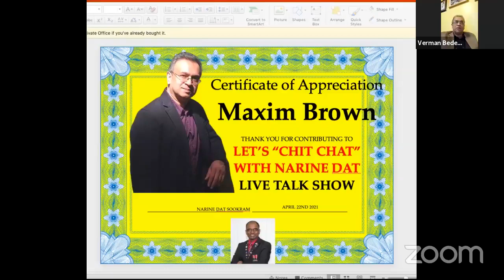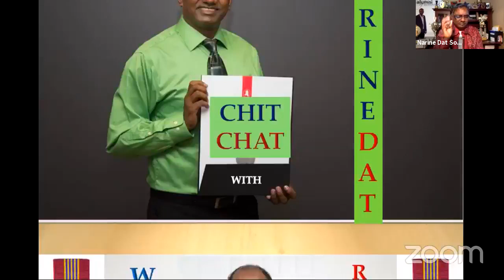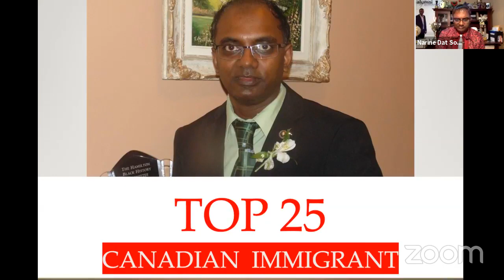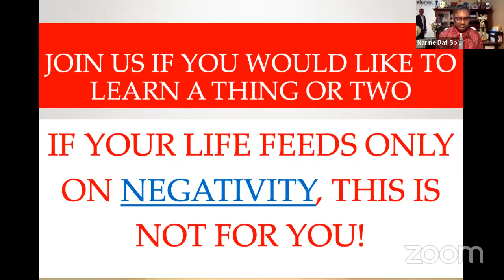Let's Chit Chat with Narine Dat Sookram with guest Verman Bedessee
Groups:
Atty General Mohabir Anil Nanlall